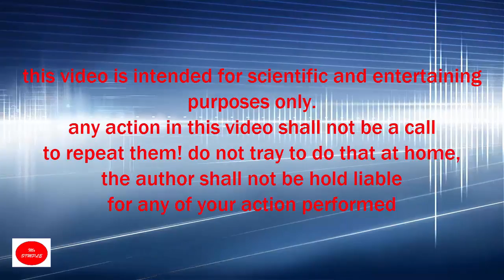The Simple Usage of Candle as Smoke Bomb